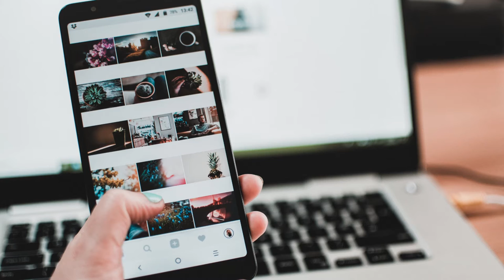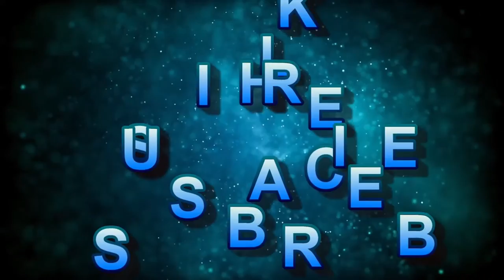Valor Media Episode 92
Does communication in your business feel like you’re playing “The Telephone Game”? Today’s episode explores the importance of having one clear source to guide everything that you communicate as you do what you do.